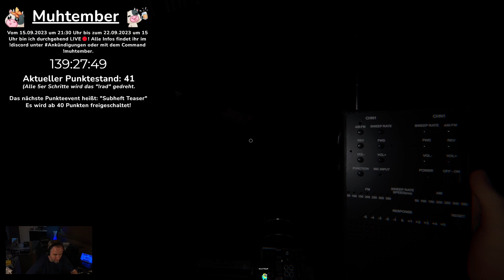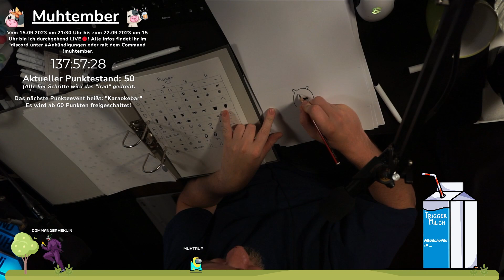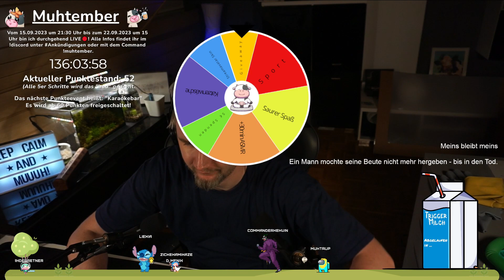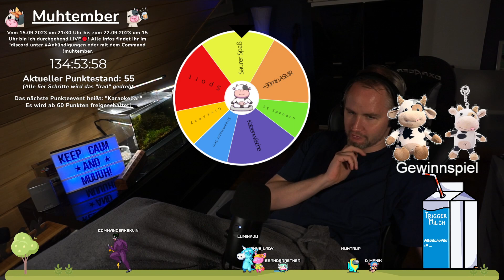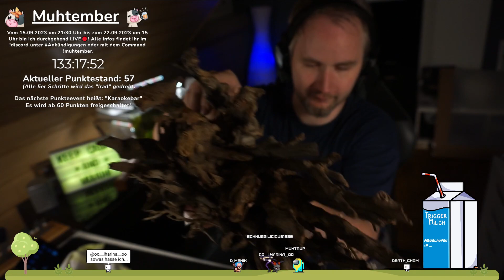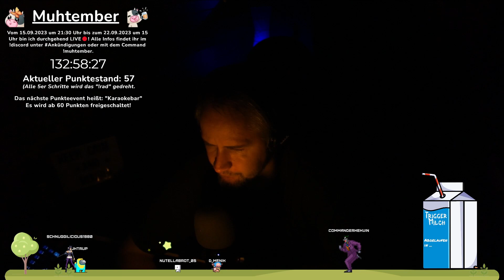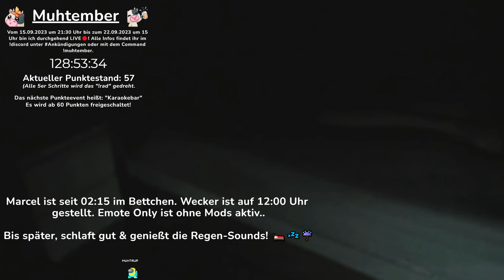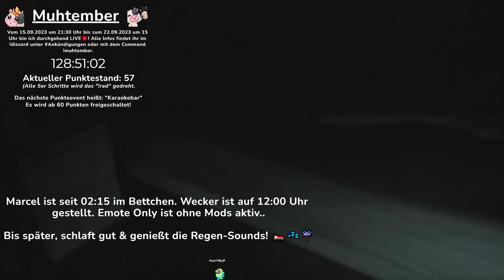Muhtember VoD 2023 (Teil 1 3/4)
Muhtember-Wiederholung vom 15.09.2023 (Teil 1 3/4)

ACHTUNG: Bei diesem Video handelt es sich um einen Ausschnitt des Muhtembers. - Hierbei können Passagen OHNE ASMR aufkommen!

Bei diesem Video handelt es sich um ein "VoD".. oder um es simple auszudrücken um eine Wiederholung eines früheren Live-Streams von unserem Twitch Kanal.

Möchtest du noch mehr von mir sehen?
Dann schau doch auf meinen anderen Kanälen vorbei!